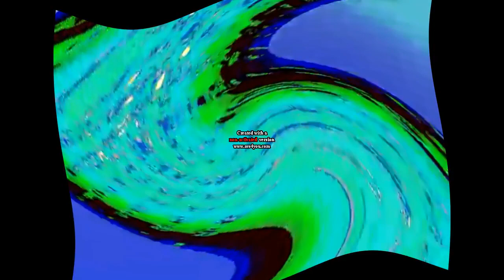Pewiew 2 effects Round 4 Vs Jadyen Logo The Pizza Pie